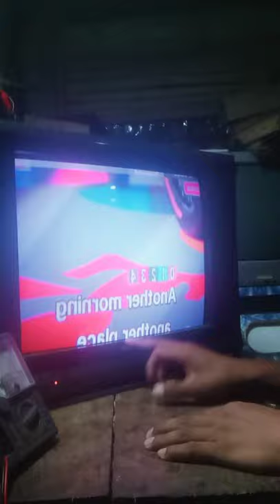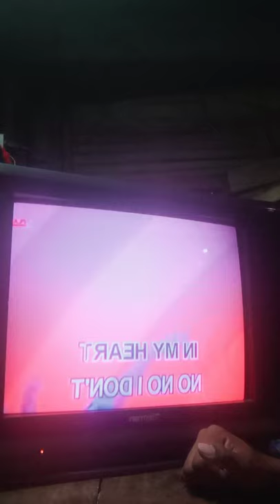paano paliitin ang picture ng crt tv, vertical problem kua mic